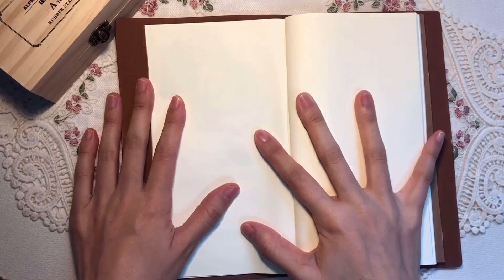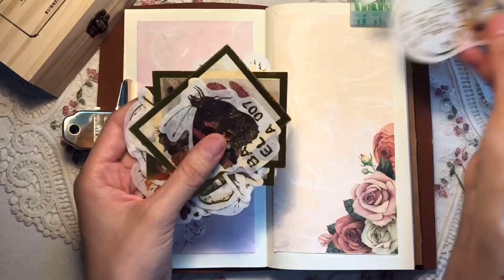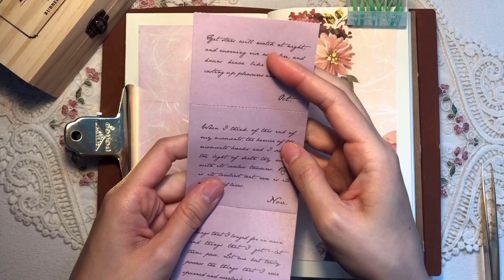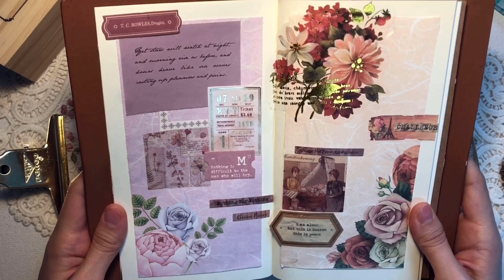ASMR | 🌺다이소 편지봉투로 다꾸하기💌 | no bgm | journal | journaling |scrapbooking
🥰해상도를 높게 설정하고 시청해주세요🥰
ㅡㅡㅡㅡㅡㅡㅡㅡㅡㅡㅡㅡㅡㅡㅡㅡㅡㅡㅡㅡㅡㅡㅡ
오늘은 다이소에서 구매한 봉투로 다꾸를 한번 해보았습니다!ㅎㅎ 봉투가 빈티지하니 너무 예뻐서 꾸미고 나서도 만족스럽네요ㅎㅎ
재미있게 영상 시청해주세요~🤗💝